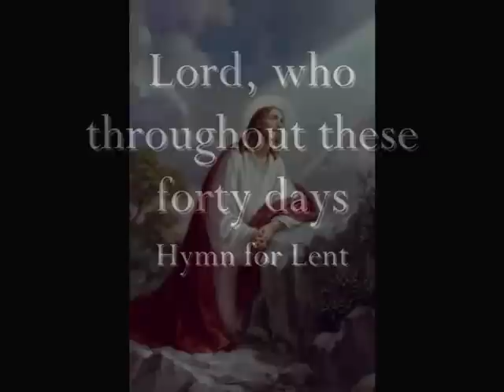Lord, who throughout these forty days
Traditional Lenten hymn sung by the choir of Our Lady of Walsingham Orthodox Church in Mesquite Texas.

for us didst fast and pray,
teach us with thee to mourn our sins,
and close by thee to stay.

As thou with Satan didst contend
and didst the victory win,
O give us strength in thee to fight,
in thee to conquer sin.

As thou didst hunger bear and thirst,
so teach us, gracious Lord,
to die to self, and chiefly live
by thy most holy word.

And through these days of penitence,
and through thy Passiontide,
yea, evermore, in life and death,
Jesus! with us abide.

Abide with us, that so, this life
of suffering over-past,
an Easter of unending joy
we may attain at last!